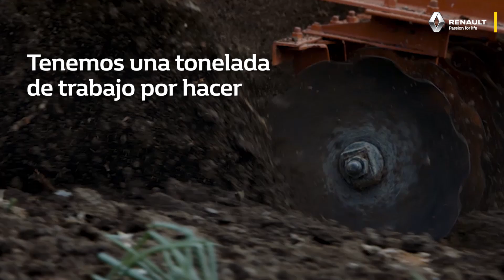Renault ALASKAN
Se viene la nueva Renault ALASKAN - Trabajo que genera trabajo.